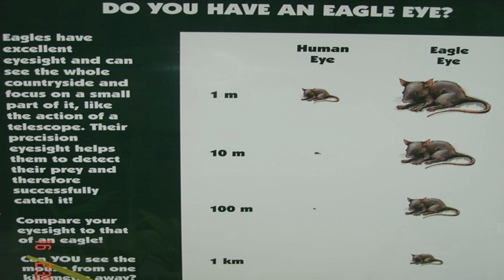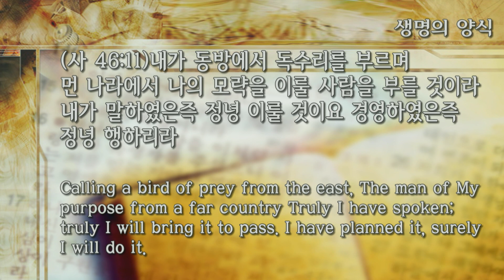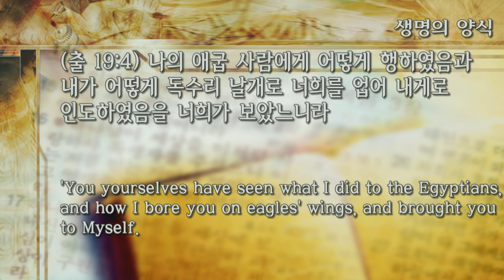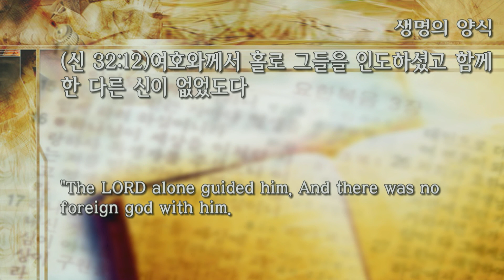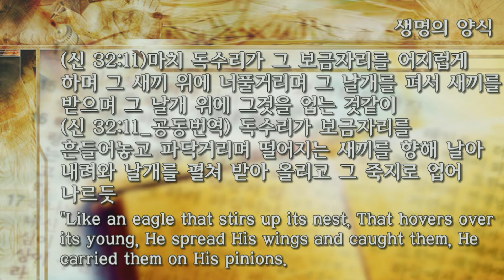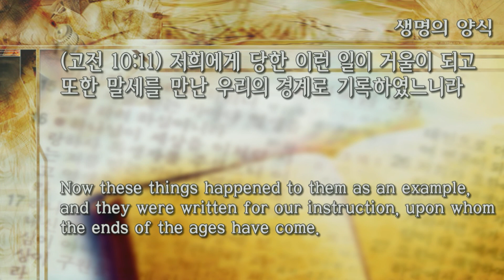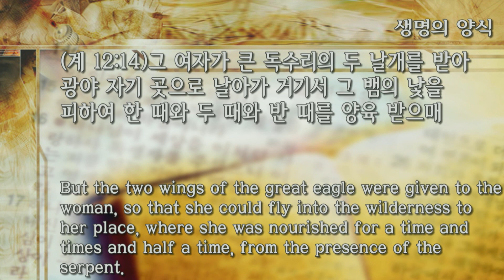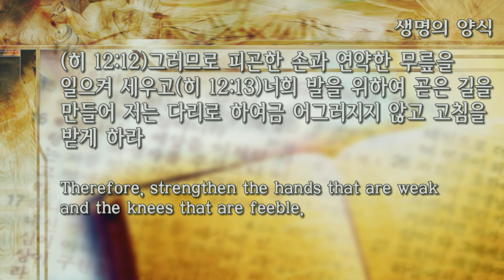011021 주일예배 광야노정 속 독수리의 역사 윤성현 목사